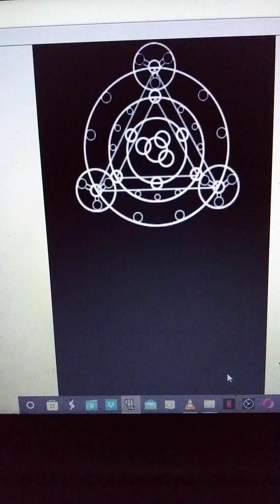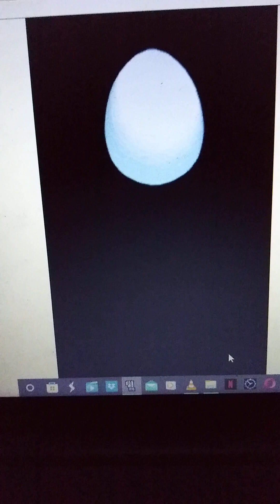Arceus Giratina HeartGold